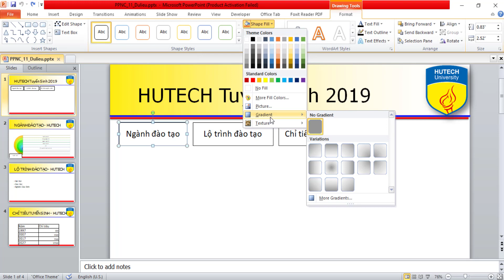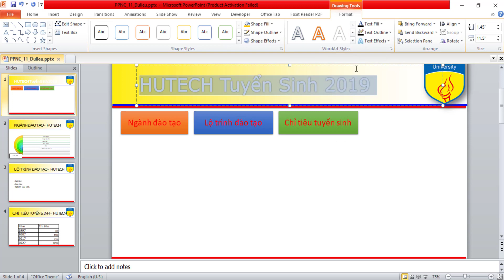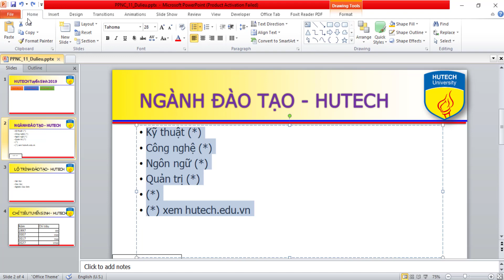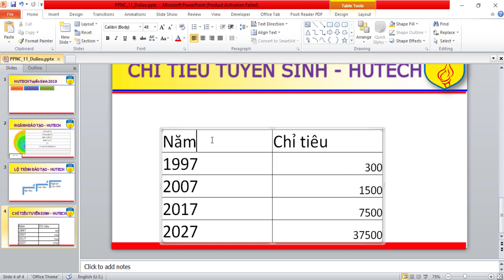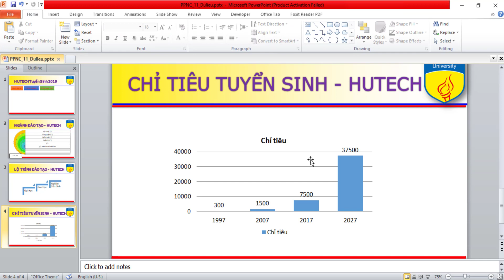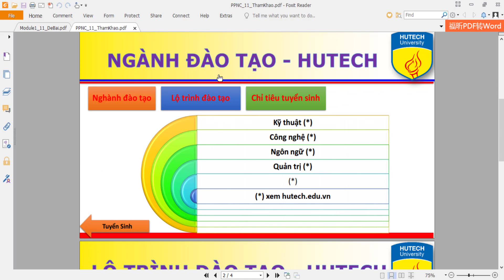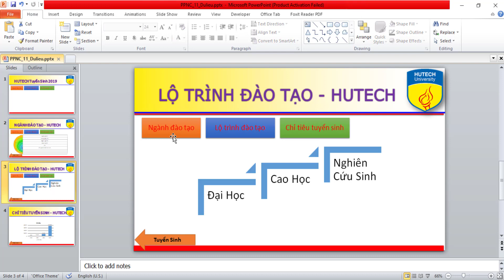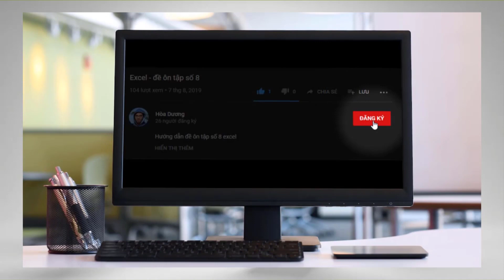[M1-2021] - Tin học ứng dụng nâng cao M1 - Powerpoint đề 11 mới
Bộ đề mới áp dụng từ tháng 05/2021

Cập nhật kiến thức Word-Excel (thứ 2, 4, 6) hoặc Access (thứ 3, 5, 7) nhé
Bí quá sẽ được bù đắp bằng các thủ thuật khác ngay ^^!

Cùng Mr.Hòa (Mít tờ Hòa) chia sẻ kiến thức